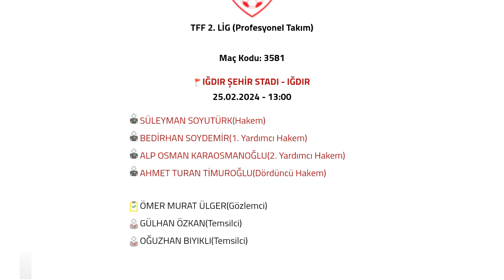Iğdır Fk - Somaspor maçı ne zaman, hangi kanalda, saat kaçta?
ığdır fk somaspor hangi gün
ığdır fk somaspor ne zaman                                                         ığdır fk somaspor saat kaçta
ığdır fk somaspor hangi statta
ığdır fk somaspor hakemi kim
ığdır fk somaspor hangi kanalda                                                        ığdır fk somaspor şifreli mi
ığdır fk somaspor canlı izle
ığdır fk somaspor canlı yayın
Iğdır FK Somaspor Maçı Ne Zaman Saat Kaçta Hangi Kanalda?